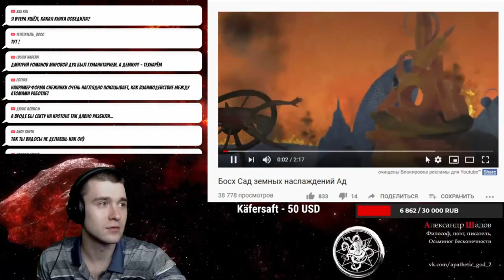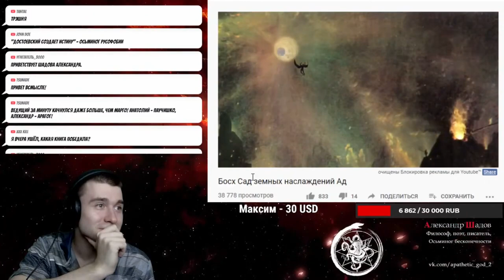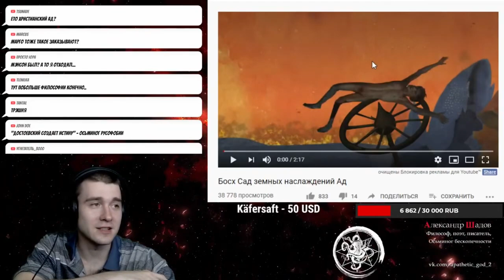Маньяк-Шадов кайфует, смотря на анимацию полотна Босха